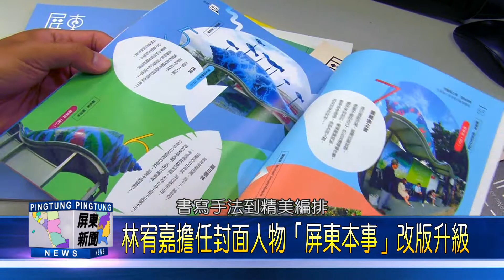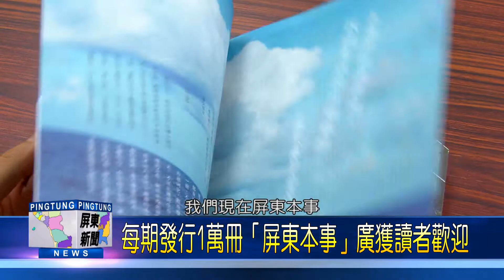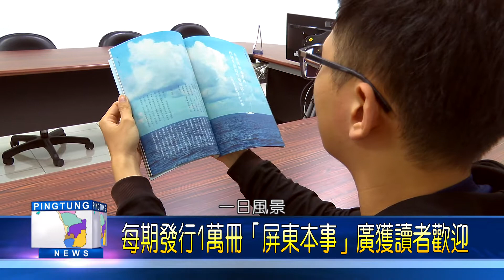109 0803 林宥嘉擔任封面人物「屏東本事」改版升級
屏東縣政府文化處發行的「屏東本事」季刊，深獲讀者喜愛，每一期都供不應求，為了帶給讀者全新的感受，「屏東本事」夏季號全新改版，打破地方文化誌不曾有過的高規格，力邀屏東子弟、天王級歌手林宥嘉，擔任封面人物並做深度專訪，與讀者一起分享精彩動人的閱讀經驗。